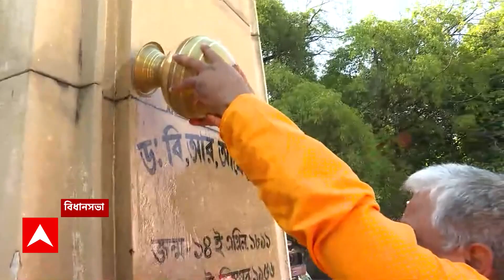Biman Banerjee: বিজেপির এদিনের কর্মসূচির পরই, বিধানসভার নিরাপত্তার স্বার্থে কড়া পদক্ষেপ অধ্যক্ষের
ABP Ananda LIVE: বিজেপির এদিনের কর্মসূচির পরই, বিধানসভার নিরাপত্তার স্বার্থে কড়া পদক্ষেপ করলেন অধ্যক্ষ বিমান বন্দ্যোপাধ্যায়। এবার থেকে অনুমতি ছাড়া, অধিবেশন কক্ষের বাইরে বিধানসভা চত্বরে কেউ কোনও অবস্থান-বিক্ষোভ করতে ও স্লোগান দিতে পারবে না। বিজেপির কর্মসূচির পরই এদিন অম্বেডকর মূর্তি ঘিরে বসিয়ে দেওয়া হয়, বিধানসভার মহিলা নিরাপত্তারক্ষীদের। সূত্রের খবর, এদিন যেভাবে বিজেপি বিধায়করা বিক্ষোভ দেখাতে কলসি নিয়ে ঢুকে পড়েছিলেন, তা নিয়ে মার্সলের ভূমিকায় অসন্তোষ প্রকাশ করেছেন অধ্যক্ষ | ABP Ananda LIVE